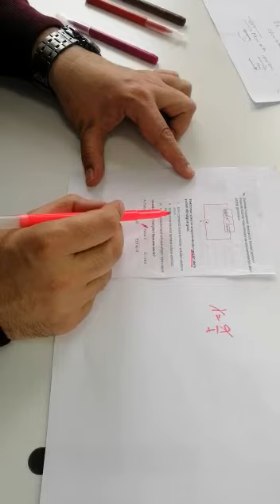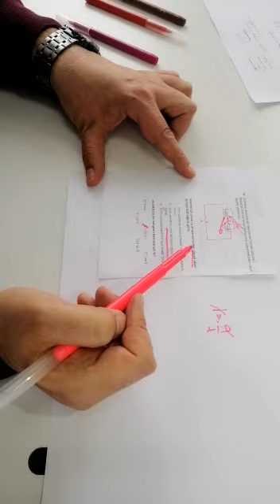SAFİR AYT CUMA FİZİK